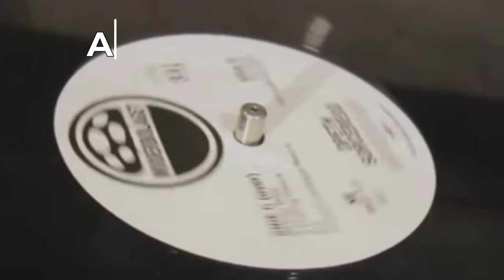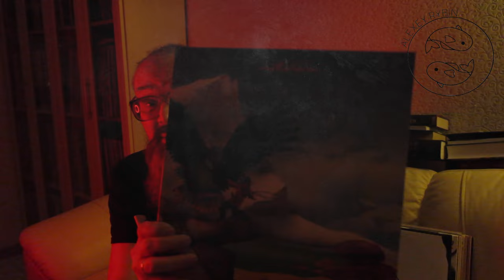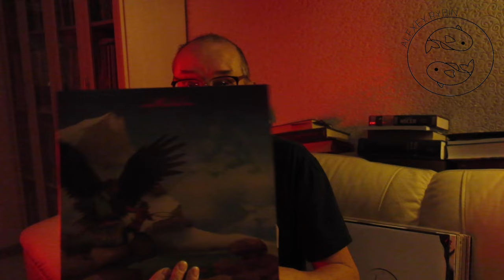Алексей Рыбин про Budgie - Never Turn Your Back On A Friend - 1973